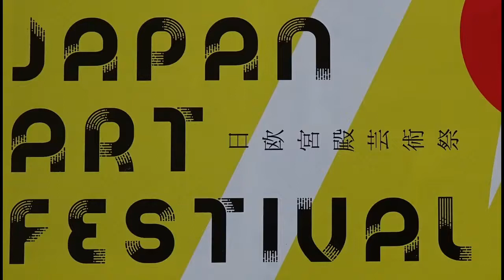Japan Art Festival in München 2018 im Schloss Nymphenburg, Kalligrafie von Miwako Nagaoka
Japan Art Festival in München 2018 im Schloss Nymphenburg
Kalligrafie Performance mit Miwako Nagaoka
Deutsch-Japanischer Kulturaustausch-Abend am 24. September 2018
Recorded by interpressmedia